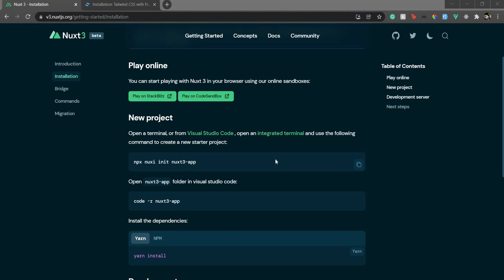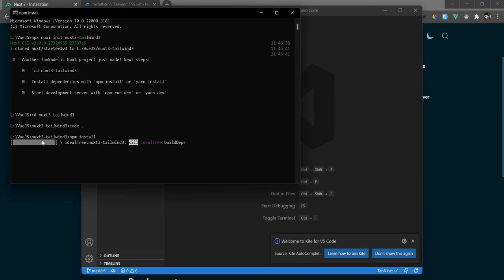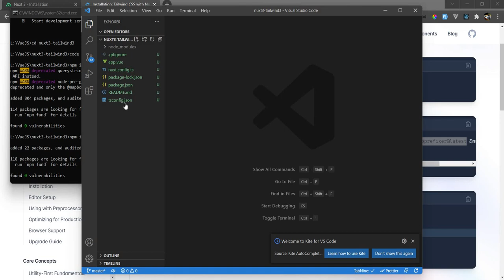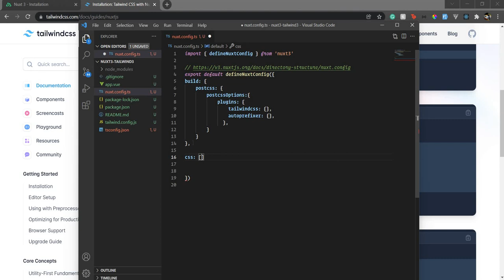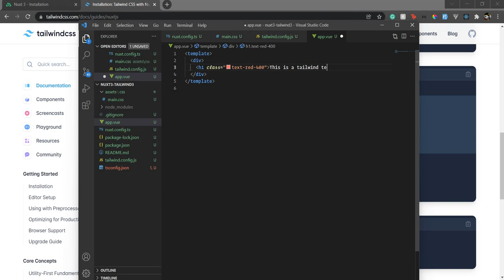Using Tailwind CSS v3 in Nuxt 3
Hi all,

In this video, we will see how to integrate and use Tailwind CSS v3.0 with a Nuxt 3 app.